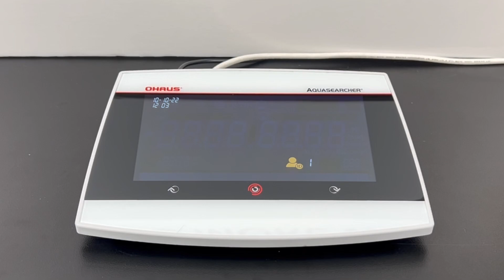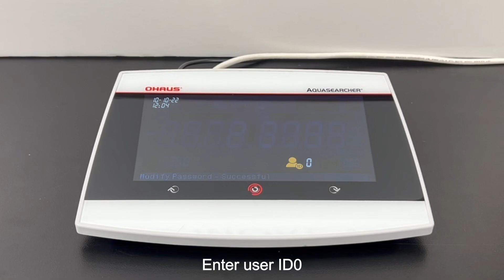How to: Three Level User Management IV - OHAUS AquaSearcher Water Analysis Benchtop Meters (AB41PH)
This video shows how to realize three-level user management in OHAUS AquaSearcher Water Analysis Benchtop Meters (AB41PH).